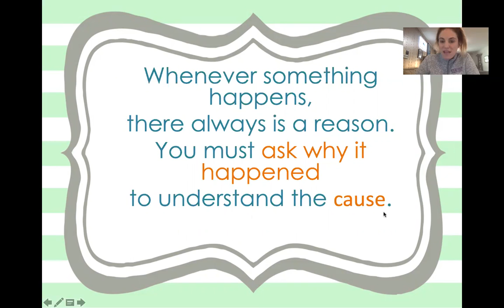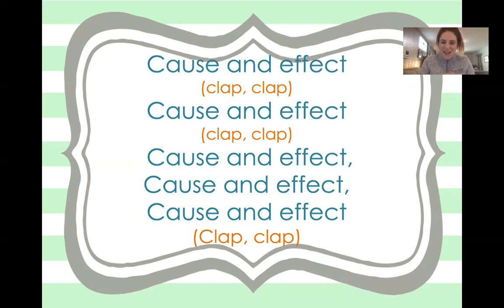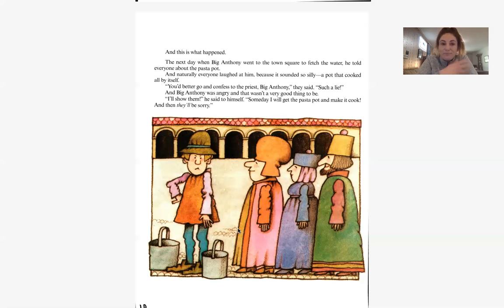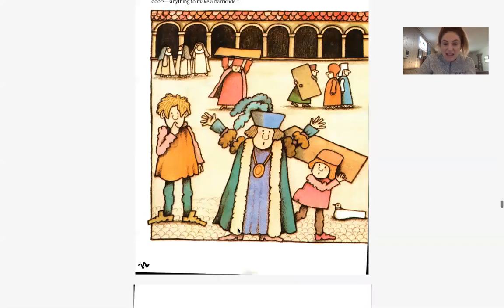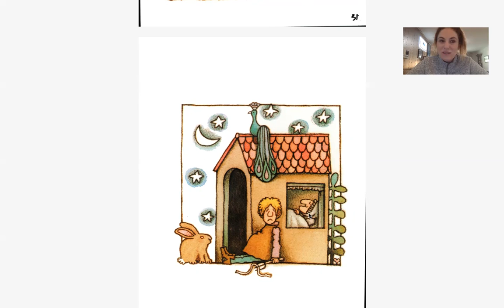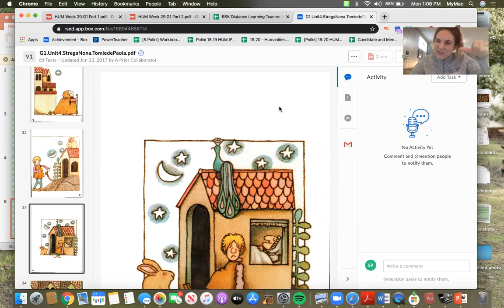Strega Nona Part 2